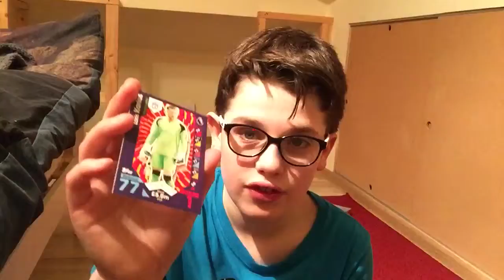Match of the day issue 449